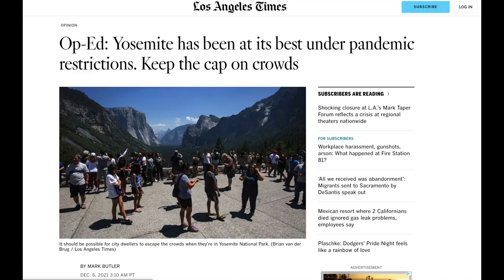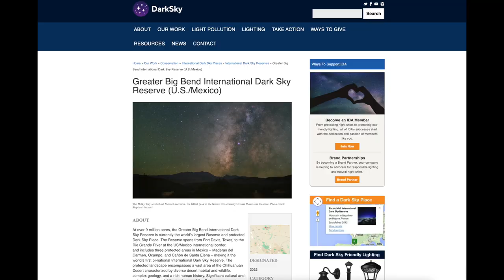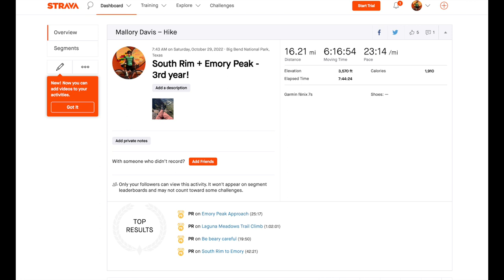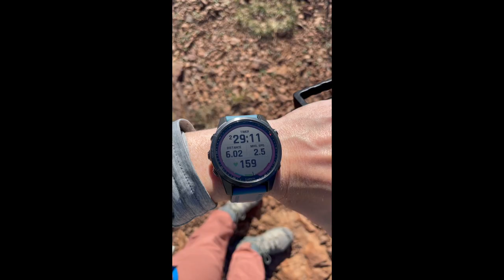Big Bend National Park - 3 MUST DO Activities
Welcome to Big Bend National Park, a hidden gem in the heart of Texas! In this video, we'll take you on an unforgettable journey through three must-do activities that will leave you in awe of the park's natural beauty.

First up, prepare to have your breath taken away as we delve into the captivating world of astrophotography. Big Bend National Park boasts some of the darkest skies in the United States, making it a haven for stargazers and astrophotographers alike. We'll guide you to the prime stargazing spots like the Chisos Basin and Rio Grande Village campground, where you can capture stunning shots of the Milky Way and explore the mysteries of the universe.

Next, we'll venture into the magnificent Santa Elena Canyon, an iconic feature of Big Bend. Get ready to hike along the Santa Elena Canyon Trail, a mesmerizing 1.7-mile journey that leads you through towering cliffs and alongside the majestic Rio Grande. Immerse yourself in the awe-inspiring beauty of the 1,500-foot canyon walls, and let the sounds of the river soothe your soul.

Finally, we'll embark on a thrilling adventure along the South Rim Trail. Lace up your hiking boots and get ready to tackle this challenging 12-mile round trip trail. As we ascend to the highest point in Big Bend National Park, Emory Peak, prepare to be rewarded with breathtaking panoramic views of the rugged Chisos Mountains and the sprawling desert landscape below. This is a hike you won't want to miss!

Whether you're an astrophotography enthusiast, a nature lover, or simply seeking an unforgettable outdoor experience, Big Bend National Park has it all. Join us on this virtual journey as we explore the park's wonders and uncover three must-do activities that will leave you with memories to last a lifetime.

CAMERA:
📷Leica Q2 Reporter Edition
📷Sony A7rIV
📷Sony A7iii
📷Sony ZV-E10

LENSES:
☀️Sony 14mm GM
☀️16-35mm GM
☀️70-200mm GM
☀️Tamron 28-200mm
☀️Sigma 150-600mm
☀️Circular Polarizer
☀️Variable ND (6-9stop)

TRIPOD:
🖇️Peak Design Travel Tripod
🖇️Peak Design Tripod Head Adapter
🖇️Really Right Stuff BH30
🖇️Gitzo Tripod
🖇️RRS Ball Head for Gitzo

ESSENTIALS:
Peak Design Everyday 30L Backpack
Peak Design Camera Strap
Memory Cards!
Black Diamond Headlamp
Intervalometer/Remote Shutter Cable
Rode Wireless GoII

Share your own Big Bend experiences in the comments below. Let's get started on this incredible journey together!